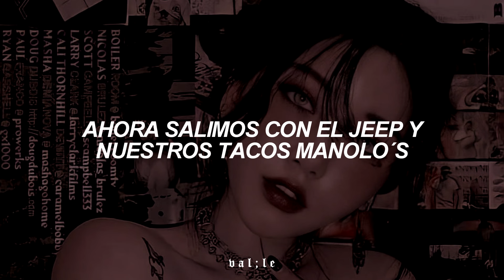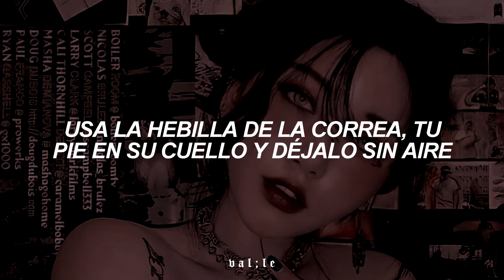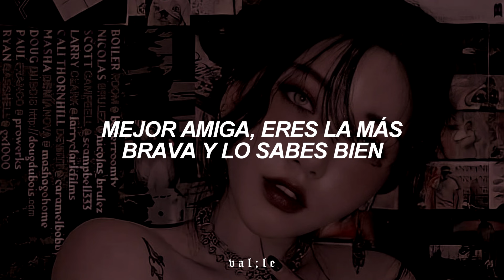tú y tu bestie necesitan disfrutar este temazo como si no hubiera un mañana 🤼‍♀️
❝ canción: Best Friend - Saweetie ft. Doja Cat ❞

𝖑𝖊𝖙𝖗𝖆:

Got her own money, she 'on't need no nig'
Drive her own car, she 'on't need no Lyft
I'ma hype her every time, that my motherfuckin' friend
In our bag, bust some bands every time we link up
I ain't dumb, but motherfucker, she my Tweedledee
If she ride for me (ride), she 'on't need a key
If you sideways, she'll straighten you if need to be
She off her fifth shot, said, "mmm-mmm, don't go there"
Ha, best friend, you the baddest and you know it (you know)
Uh-oh, girl, I think our booty growin' (ayy-yeah)
Best friends, and you motherfuckin' glowin' (woo-woo)
Best friends, and your wrist look like it's frozen (it's frozen)
Fuck it up in the mirror, hit them poses (hit that pose)
Best friend, you my motherfuckin' soulmate

lyrics, sub español, traducción, best friend, letra, letra en español, subtitulado, traducido, saweetie, doja cat, español, 2021, hd.